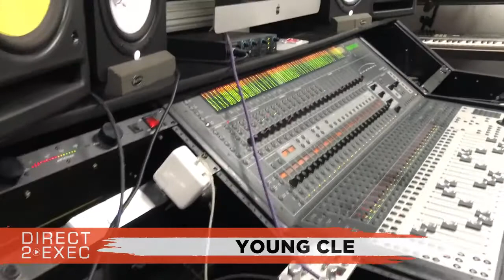Young Cle Performs at Direct 2 Exec Bay Area 12/14/19 - A&R at Atlantic Records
Saturday, December 14, 2019 2:00 PM

Tooned Studios